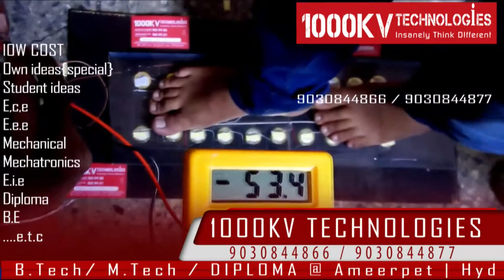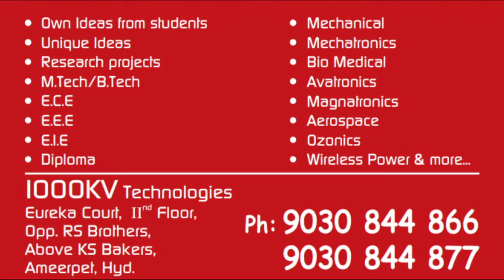KM45 Piezo Power Generation / B Tech projects / M Tech / Main projects / Live projects / 1000kv